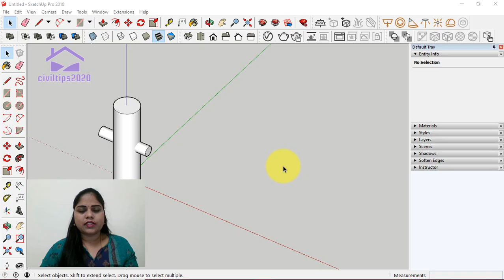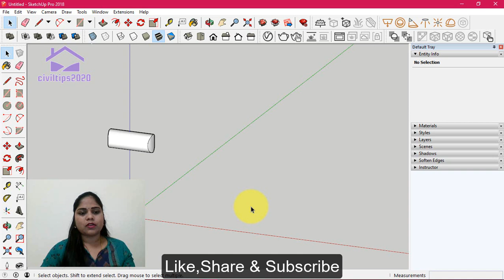Sketchup In Tamil (தமிழ்) - Solid Tool - How to get Intersect objects in sketchup